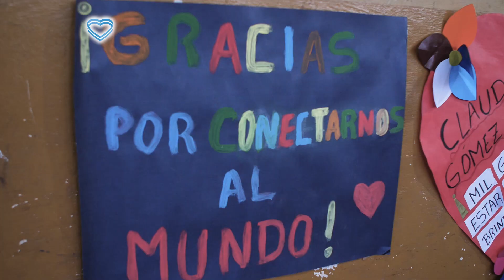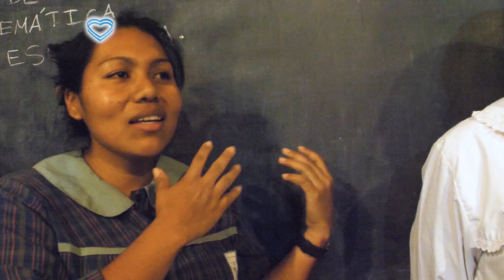Premio Abanderados 2017 - Claudia Gómez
Claudia creó y dirige la fundación Aprendiendo bajo la Cruz del Sur con el fin de brindarle a las escuelas más aisladas del país conexión de internet y filtros para potabilizar el agua.